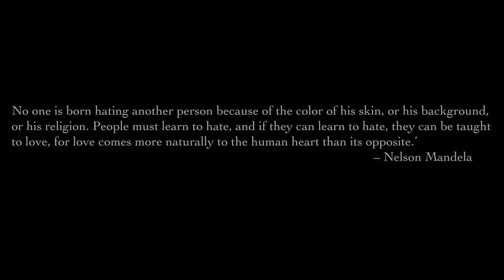Rise Up To End Racism - Mark Alexander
There is a special song that I've always loved. It's powerful, very powerful. It's by the beautiful Andra Day from her album Cheers To The Fall - and the song name is Rise Up.

This is my cover of Andra Day's Rise Up to stand agains't racism.

This is my way to stand in solidarity with the black community, and to promote an end to all forms of racism.

Members of my family have had their share of horrible experiences. They are of hispanic descent. I am proud to be part of my family and to learn about my culture.

One of Nelson Mandela's famous quotes will start this video, this is the quote: "No one is born hating another person because of the color of his skin, or his background, or his religion. People must learn to hate, and if they can learn to hate, they can be taught to love, for love comes more naturally to the human heart than its opposite.”

Thank you, remember spread love, not hate.

Credit: GMA, Andra Day, CBS..and every media material that was used at the end of this video.